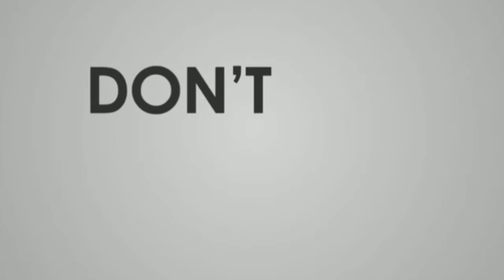New Elite Pass Season~9 Free Fire Battleground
To Kaise Ho Bhai Log My Hu Mukul Or Ya Hai Mucool Baking

Hello And Welcome Guys This Is Mukul Or Aaj Ki Video Mein Aapko Bata Ne Ja Raha Hu New Elite Pass Season~9 Free Fire Battleground

Good Bye Guys Great Day
This Is ~~~ Mukul